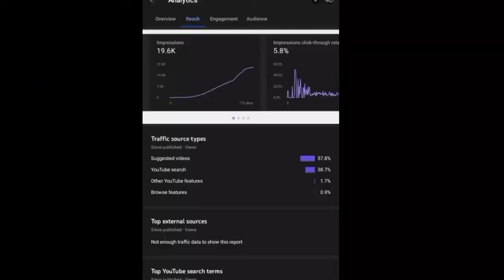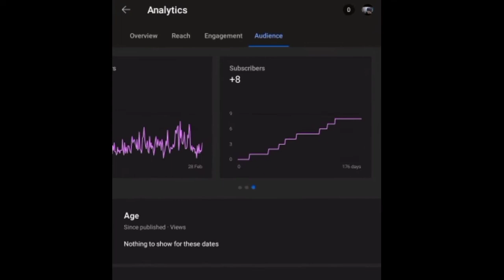samsung j2 dead problem .samsung j2 pro/ j5 ,j3 samsung dead salution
samsung dead salution